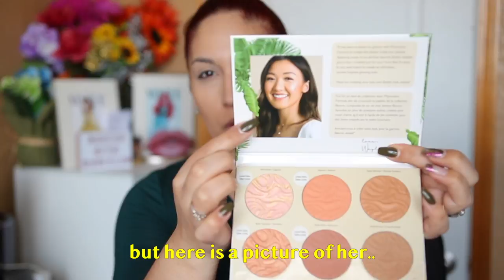GRWM: My First Tutorial In Spanish 2020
Do you speak Spanish? Do you want me to film more videos in Spanish? Let me know down in the comment section below!

Shop my Poshmark Closet!: marielamakeup

Sign up & Shop Affordable Products at Colourpop and get $5 off!

Get 4-5 Full Size Items for only $21!

All products sent to me are marked with a * from pr or from Influenster for testing purposes. This helps me invest back into my channel and I appreciate everyone who uses any of my links!